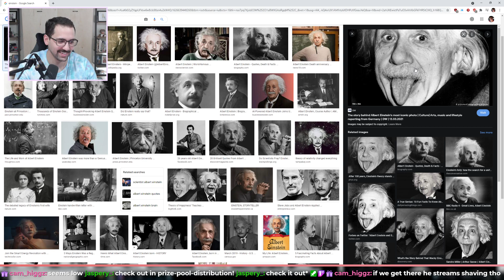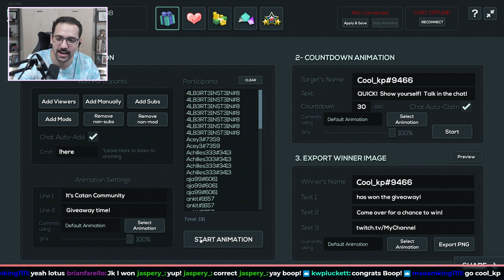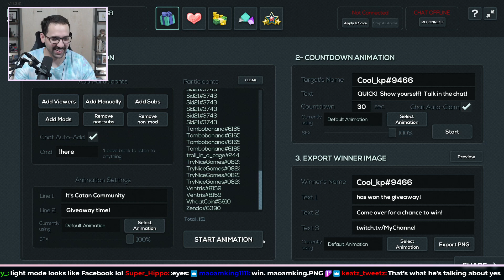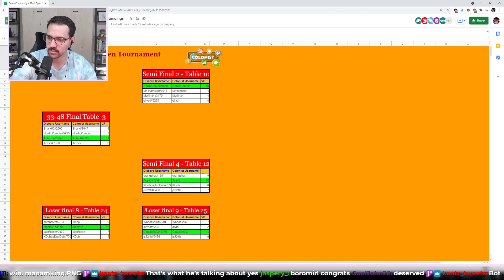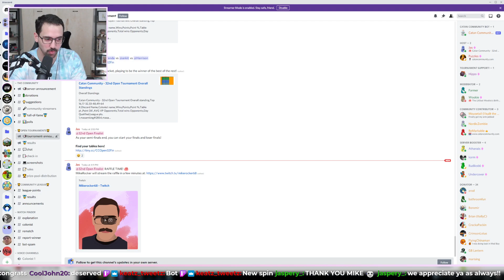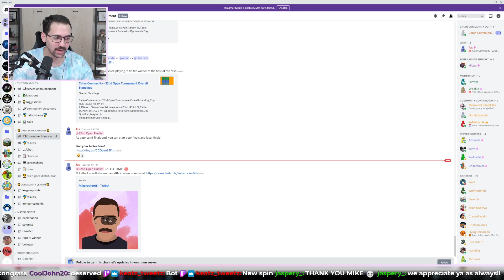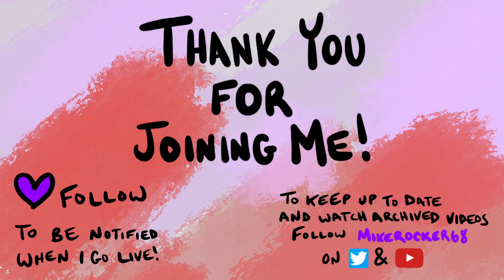Catan Community RAFFLE TIME! | Colonist.io | !Discord !YT !catandiscord